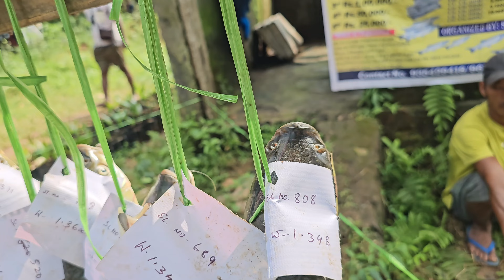Fishing Competition Samanda O Champion 🏆 Ongangiparang Iarangan Onga